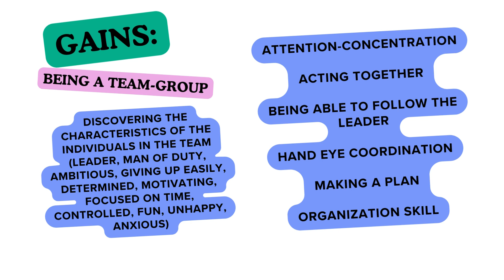MAGIC TOWER - Turkey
Project "AGGRESSION! NO, THANKS!"